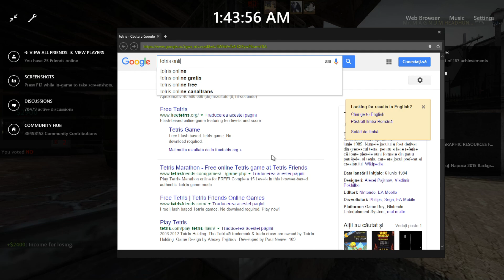CAND PRINZI CODATI PE CS:GO -_-